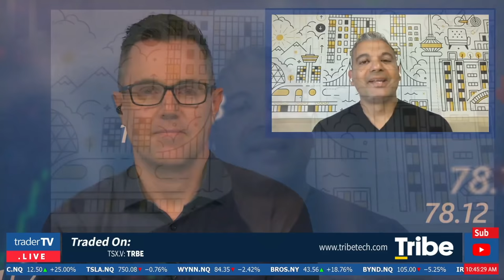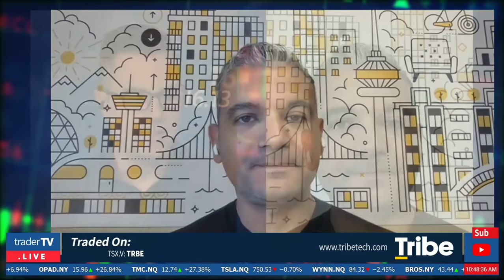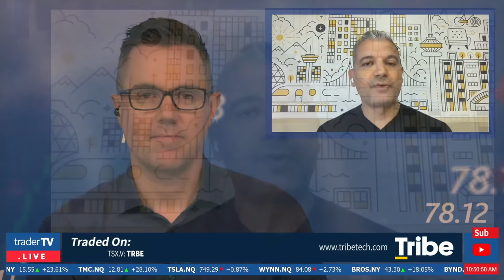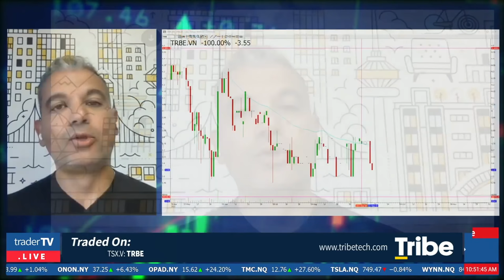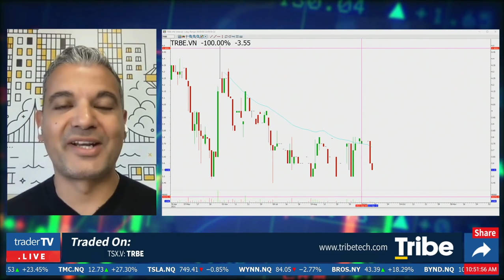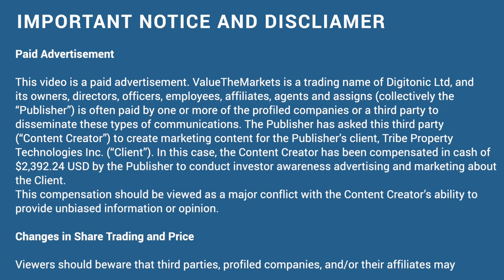EXCLUSIVE INTERVIEW: Tribe Property Technologies - Using Tech To Unite Communities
ValueTheMarkets & TraderTV bring this Exclusive Interview with Tribe Property Technologies, The Rapidly Growing Firm Transforming The Property Management Space.

Tribe Property Technologies (TSXV:TRBE)